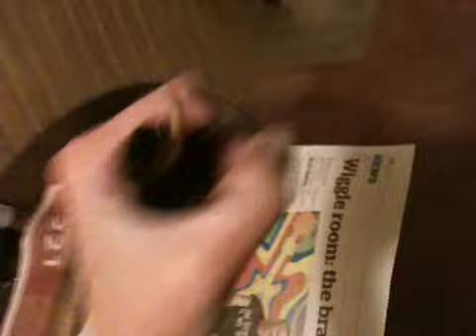Feeding Micro Bat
Nursing a micro bat back to health after a misadventure. This one ended up a success.